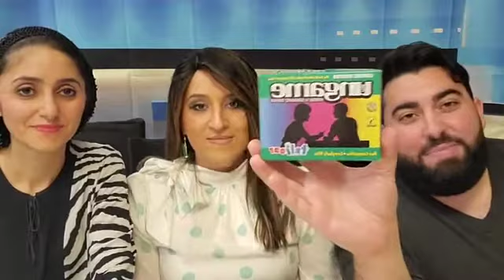Lets Talk Show - Why Is There Such A High Divorce Rate?